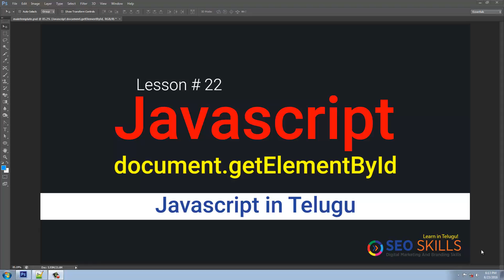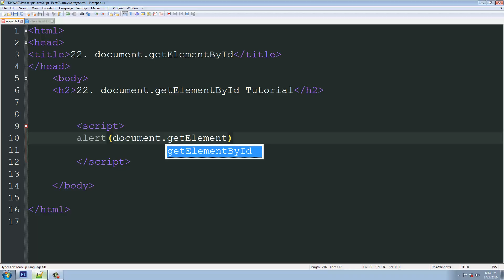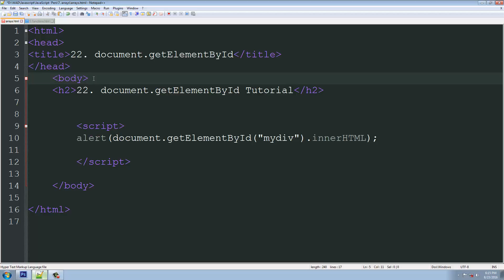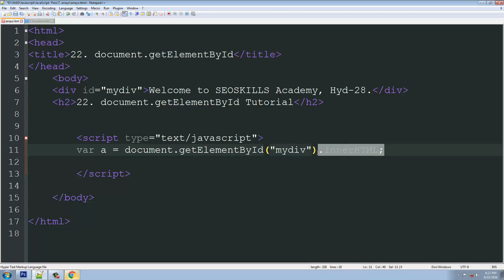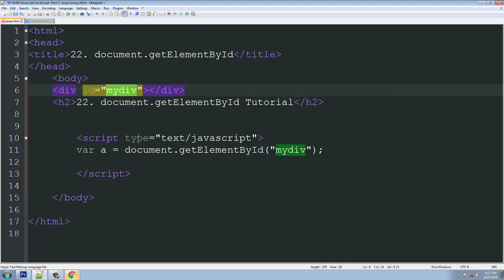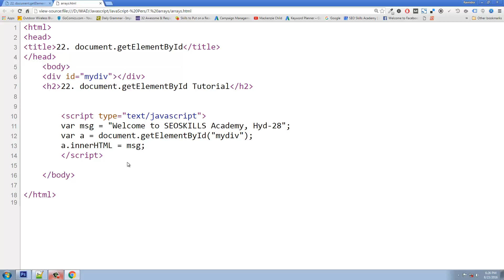Javascript document get element by id - in Telugu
Our Courses
UI UX Design Course